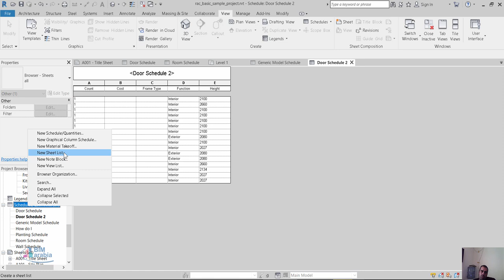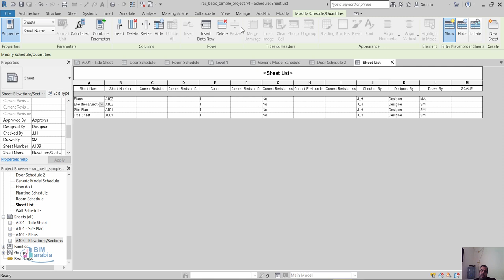Revit sheet list